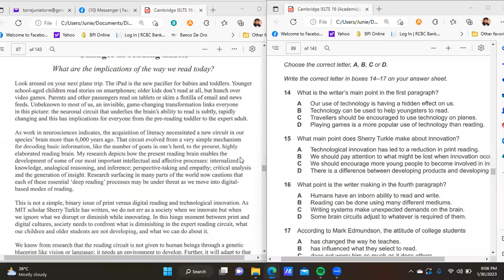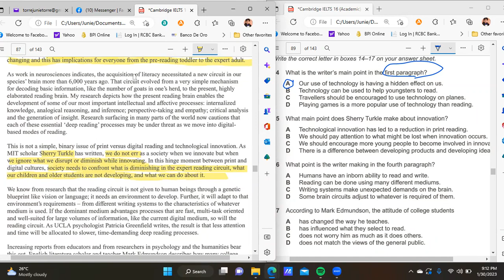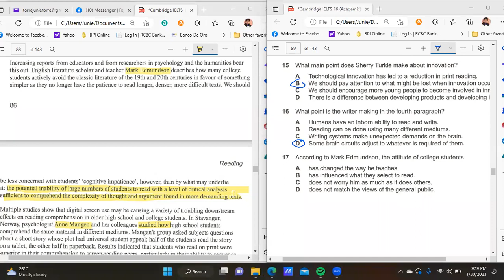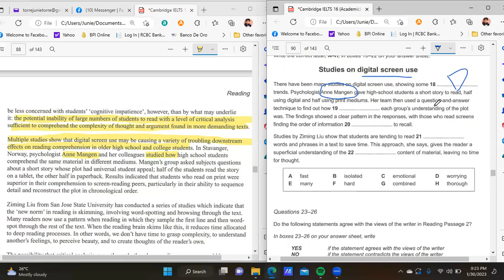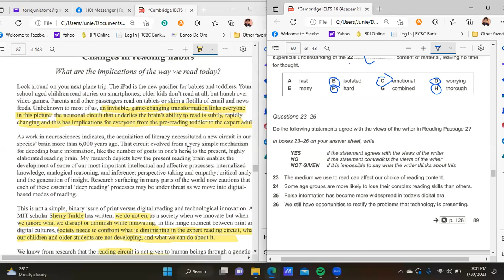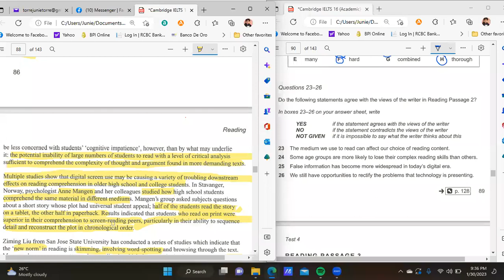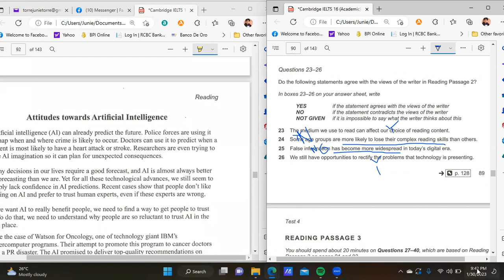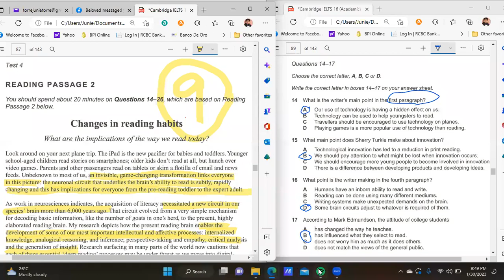IELTS READING: What Gadgets Have Done to Reading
There have been many nefarious effects that gadgets have done to all our IELTS reading skills. But it isn't too late to restore our lost skills.